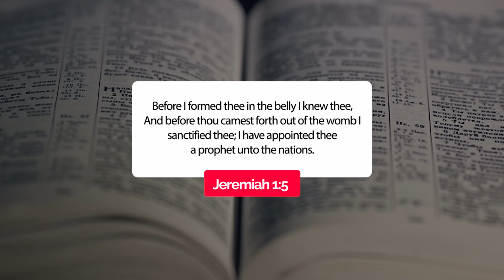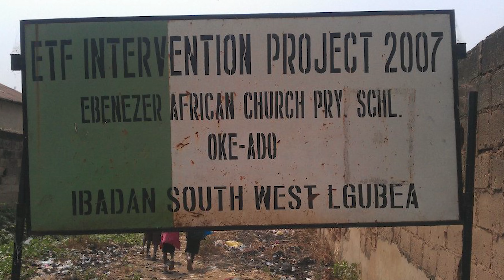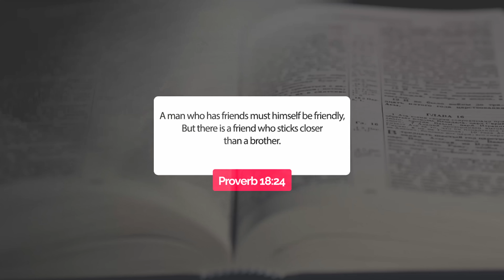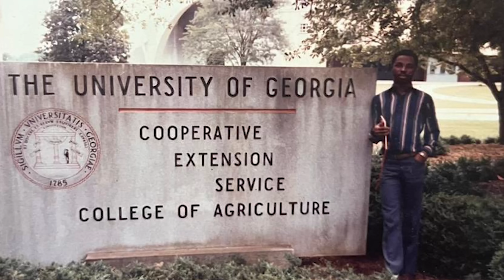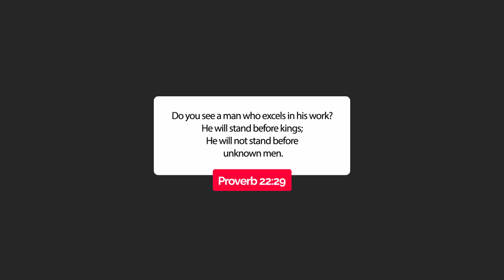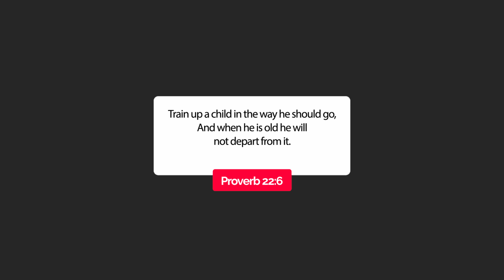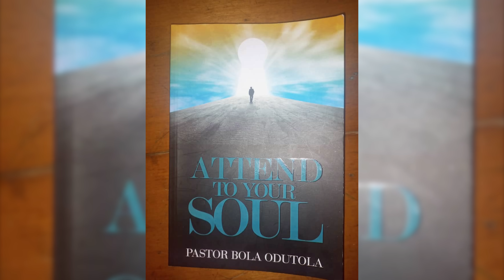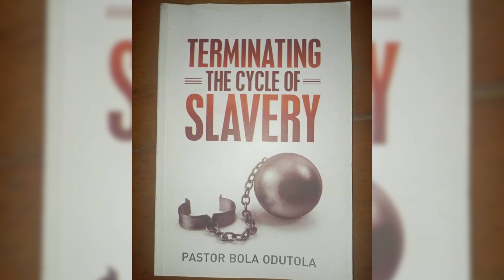GRATEFUL SOUL: The Journey of Becoming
Our father is 60, and we can't keep calm.

We are still celebrating the man of grace, a true son of the most High God. With great joy, we share this journey of becoming his scores of grace.

The story of a GRATEFUL SOUL!!!

Be blessed as you watch this documentary of ur dear PBO.
Don't forget to drop your comments if he has been a blessing to you in any way.